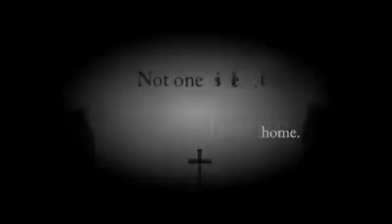Wake Up and Take Action! for Chaldean Refugees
Iraqi Christians (Chaldeans) Genocide of the 21st Century.
Wake Up and Take Action!
Radical islam is killing the native people of Iraq (Chaldeans, Syriacs, Yezidis, Mandees and Assyrians). These are the native people of Mesopotamia Iraq and Syria. Radical islam is erasing our native history and culture.
Watch this powerful 60 second video, Chaldean Father Douglas Bazi, was tortured by radical muslim terrorists, tells his story and pleads for help to stop genocide against Christians in the Middle East. You can make a difference by donating to the Knight of Columbus Christian Refugee Relief Fund or to HELPIraq.org
‪#‎HelpIraq‬ ‪#‎Genocide‬ ‪#‎Christians‬ ‪#‎Chaldean‬ ‪#‎Syriac‬ ‪#‎Mesopotamia‬ ‪#‎Iraq‬ ‪#‎Syria‬